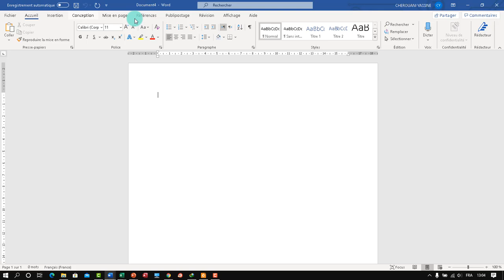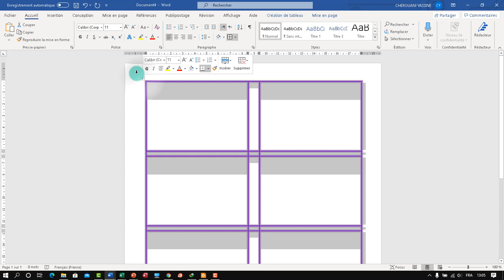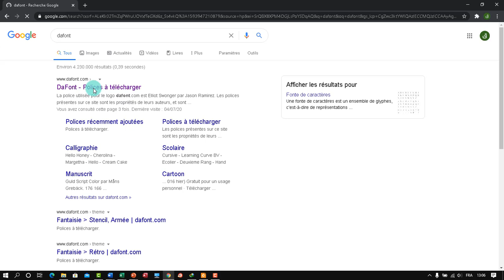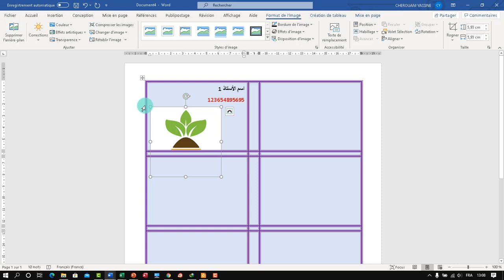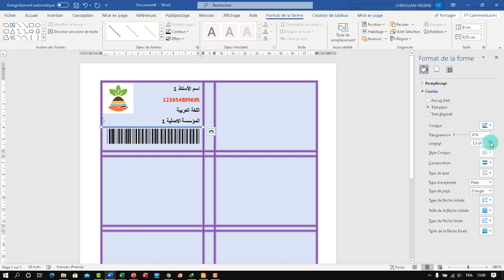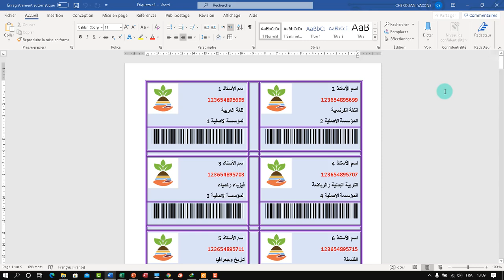Publipostage Word بطائق الانخراط بطريقة سهلة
بطاقة الانخراط في نادي او جمعية
انجاز عدد كبير من بطائق الانخراط في وقت وجيز
 أكثر من 10000 بطاقة في 5 دقائق